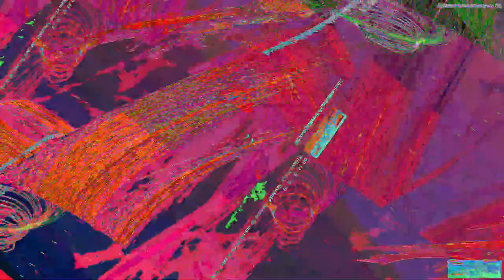[EPILEPSY WARNING] Movie 23 07 16 07h50m30s